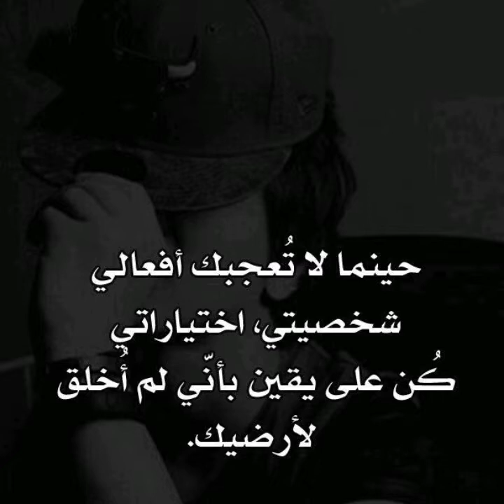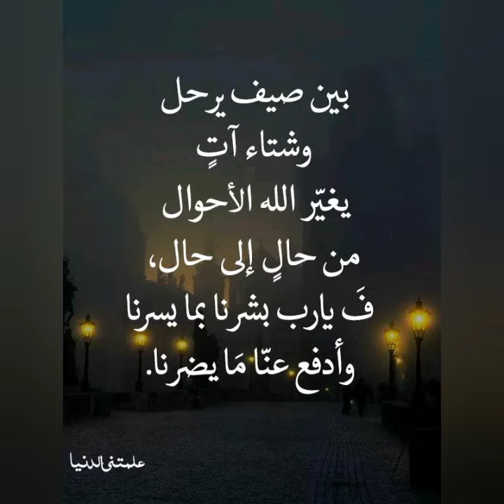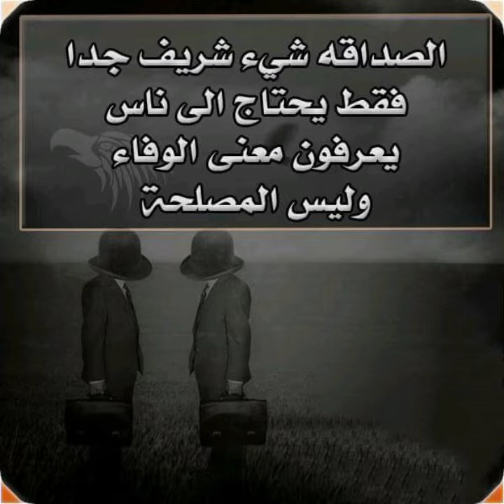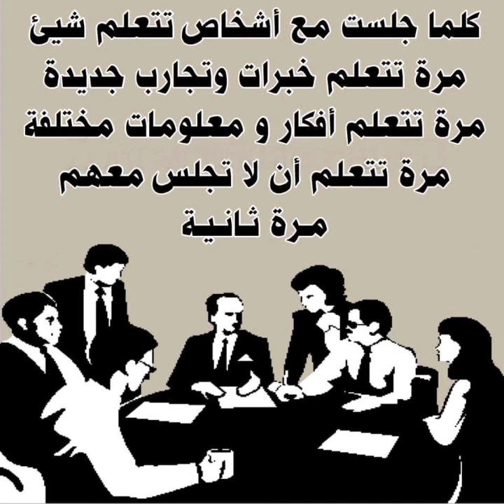🌺🌺 حكم وأقوال للعقول الراقية 🌹 اشترك في قناتي وجزاك الله كل الخير 🤲⁦❤️⁩